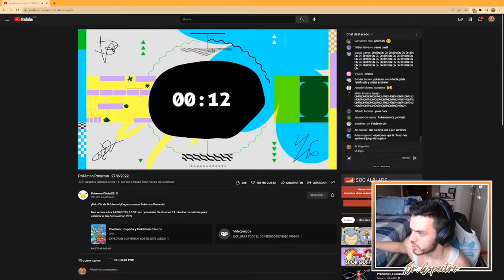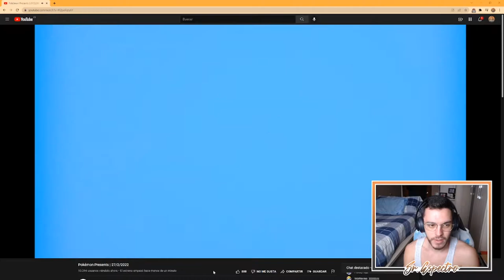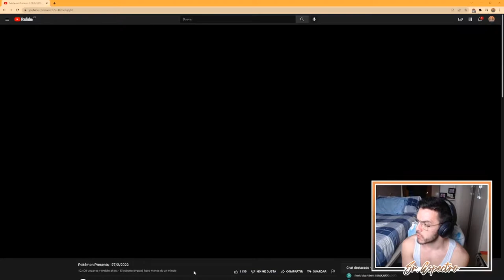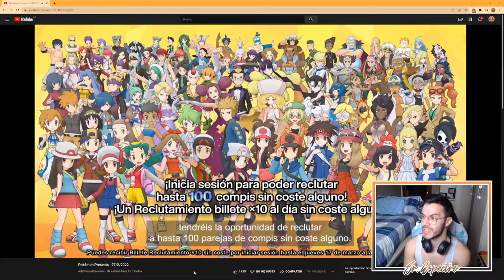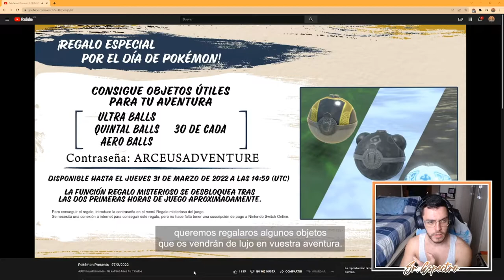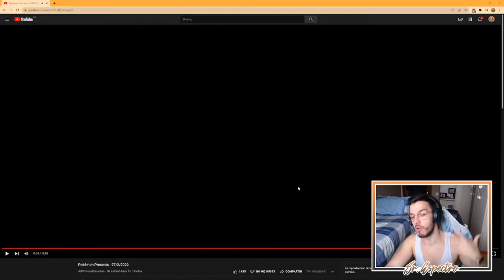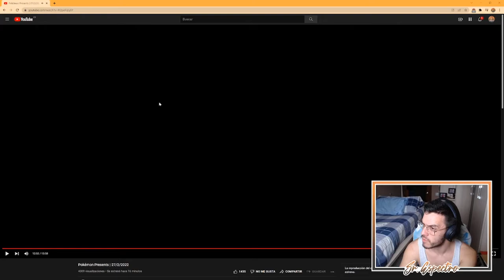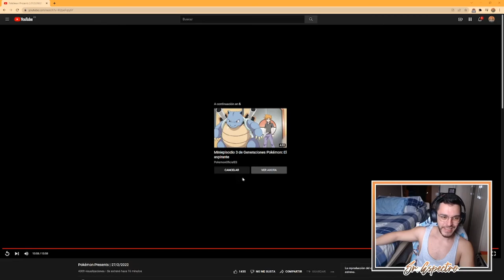⭐ REACCIONANDO A POKÉMON ESCARLATA Y POKÉMON PÚRPURA | POKÉMON EN ESPAÑA #1